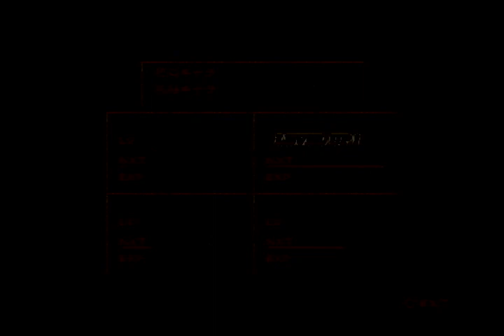【ワイルドアームズ4】#23 シリーズ恒例！？あのキャラとスイッチ同時押し！【WA4女性実況】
PS2版【WILD ARMS the 4th Detonator】WA:Fのデータコンバート有り！既プレイですがゆっくり遊ばせてください(*´ω`*)

彼方へと通ず水底の路

今度は水中マップだ～🐠
水族館みたいで楽しい！仕掛け解きもヘタだけど楽しい！笑

＊動画より先のネタバレは×！攻略情報、"匂わせ"もおひかえください(՞ . .՞)"
＊見て不快だと思うコメントはスルーしよう
他の配信者さまのお名前出しはトラブル防止のためお避けください
🌈みんなが楽しめる動画作りにご協力お願いします🌼
＊ブタメンを片手にどうぞごらんください♪ ♬ ヾ(´︶`♡)ﾉ ♬ ♪

Twitter更新情報など♪よかったらこちらにも遊びに来てください🍀